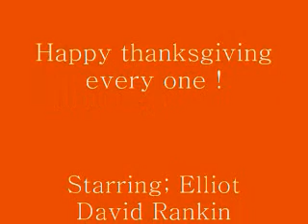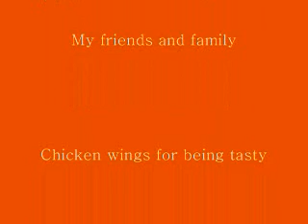Thanksgiving Day Cooking Show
Spending the holidays alone can be depressing. This will cheer you up.